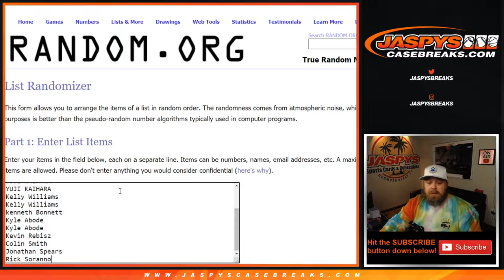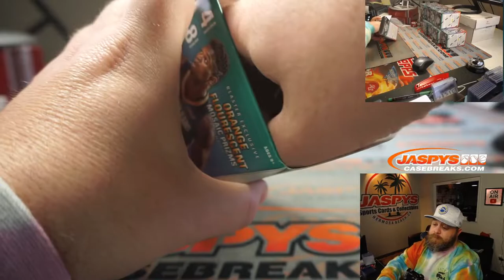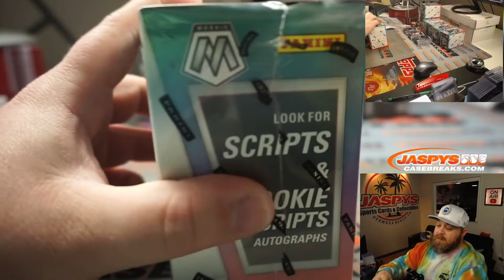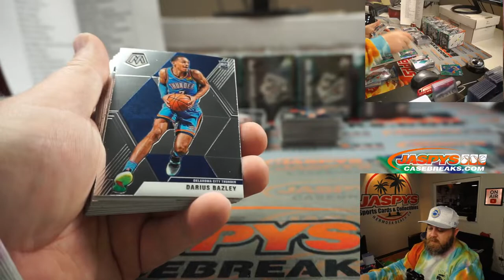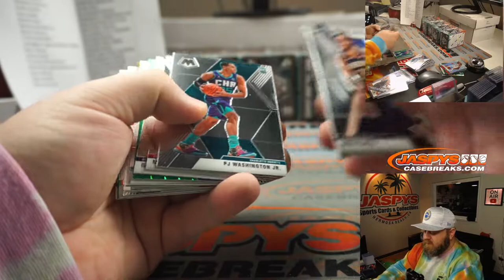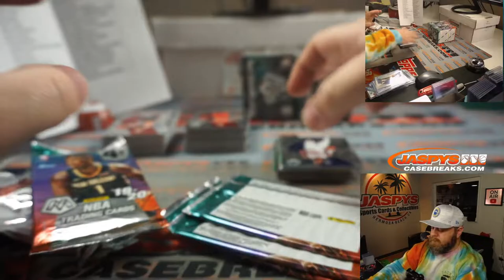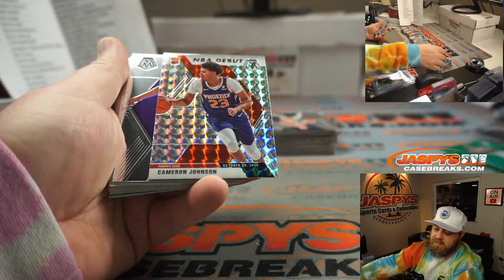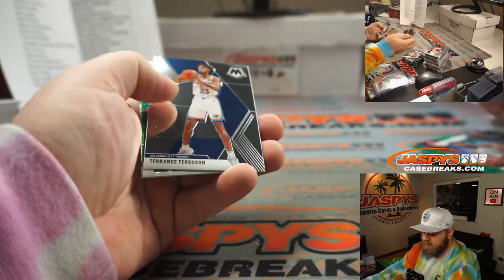SU 1/17 - 2019-20 PANINI MOSAIC BLASTER 10-BOX BREAK #10 *RT*